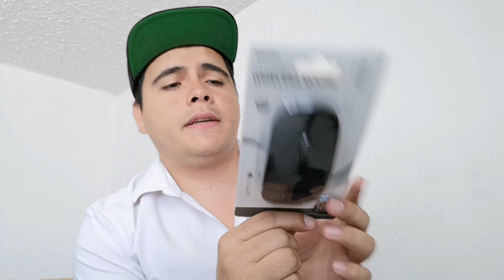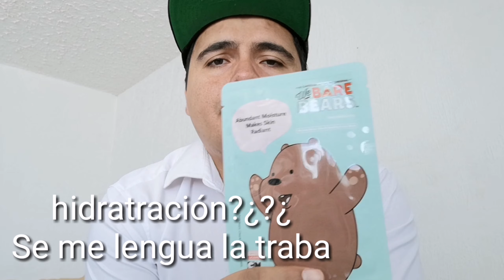Compras en tienda Miniso / ¿Barato o caro ?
Hola amigos como estás les traigo un video nuevo de compras en una tienda nueva aquí en Guadalajara. Se llama Miniso y vende prácticamente de todo. Cosas muy lindas y de muy buena calidad. Espero les guste este video de los muestro para que puedan ver todos lo que pueden comprar ahí. Yo no gastes más de 1000 pesos y me vine bien surtido jajajajajaj.

Recuerda siempre más amor, menos odio ❤️.

Las alegría se contagia.